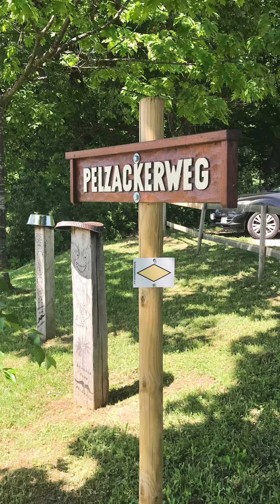DICHTERWEGLI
Region Markgräflerland, Exkursionen und Lesungen
entlang des Feldberger Dichterwegli.

Rundweg ca. 3km
Region Müllheim, Ortsteil Feldberg

Recherche: Folgende Künstler sind auf dem Dichterwegli vertreten:

Werner Richter (* 10. Februar 1929 in Grenzach-Wyhlen)
Alban Spitz (1906–1996)
Fritz Gugelmeier (* 9. März 1901 in Auggen; † 9. März 1978 ebenda)
Karl Berner (* 26. Januar 1863 in Kandern; † 19. Dezember 1941 ebenda)
Johann Peter Hebel (1760–1826)
Lina Kromer (1889–1977)
Fritz Wolfsberger (* 10. März 1902 in Müllheim; † 11. Februar 1959)
Paula Hollenweger (1900–1980)
Liesel Meier-Küchlin (* 27. Juli 1907 in Schallstadt-Wolfenweiler; 17. Mai 2002)
Gerhard Jung (1926–1998)
Hubert Baum (* 14. April 1906 in Freiburg; † 23. Oktober 1976)
Ernst Niefenthaler (* 31. Dezember 1894 in Bürchau; † 17. August 1970)
Karl Kurrus (* 25. Oktober 1911 in Endingen; † 6. Januar 1993)
Ida Preusch-Müller (* 16. April 1889 in Kandern; † 21. Juni 1974)
Hedwig Salm (* 14. September 1889 in Neuenweg; † 19. September 1981 in Freiburg)
Paul Nunnenmacher (* 28. Juni 1929 in Sulzburg; † 25. September 2011 in Freiburg)
Liesel Meier (* 12. Dezember 1933)

Gästeführer "Badische Weinstrasse"
NATURPARK
GASTGEBER
RALF KUHTZ
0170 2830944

Tourismus:
Tourist-Information Müllheim im Markgräflerland
Wilhelmstrasse 14, 79379 Müllheim

Weinlage "Feldberger Paradies"

Das Feldberger Paradies ist Badens höchste Gutedellage. Auf dem etwa drei Kilometer langen Dichterwegli durch die Rebberge treffen wir die Haute-Volée der alemannischen Heimatdichter, angeführt von Großmeister Johann Peter Hebel.

Öffnungszeiten
Montag bis Donnerstag von 9 - 12 Uhr & 14 - 16 Uhr

Titelbild
CK